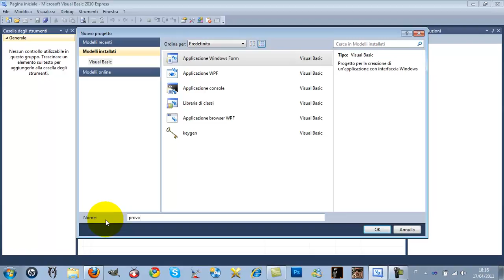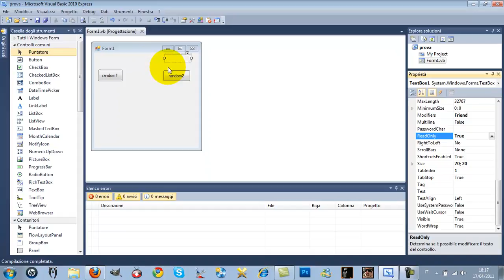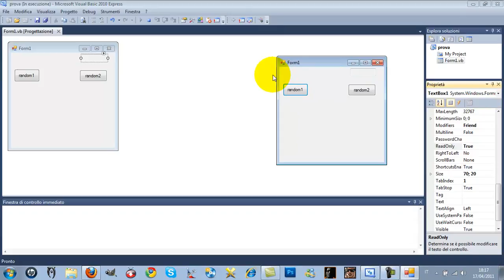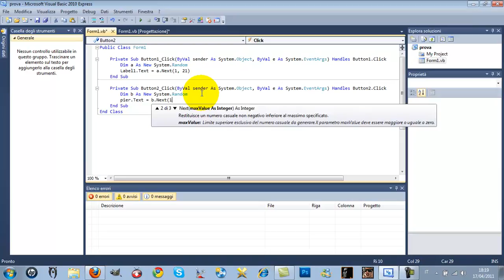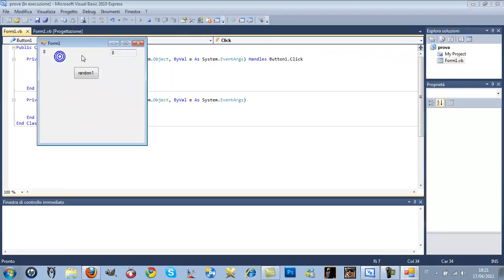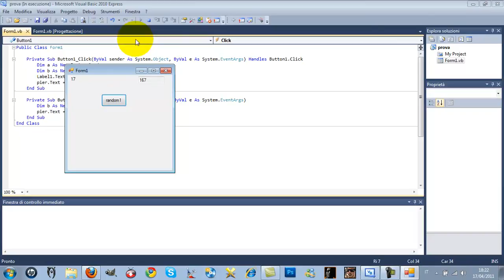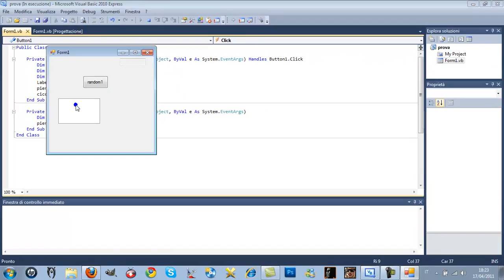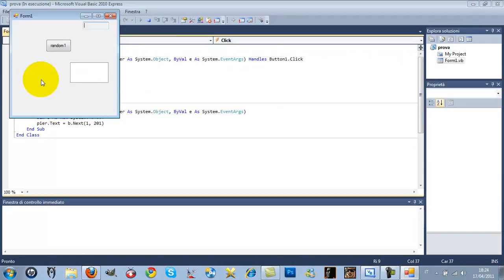visual basic tutorial 1